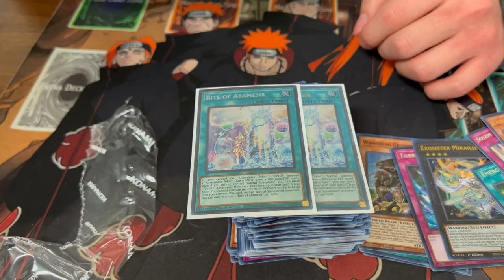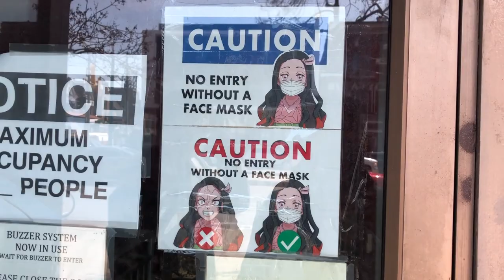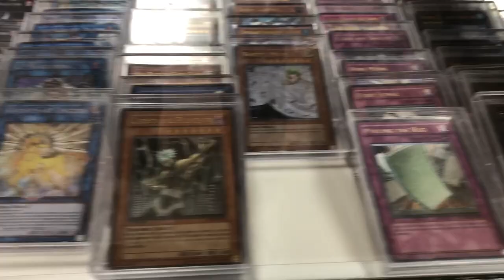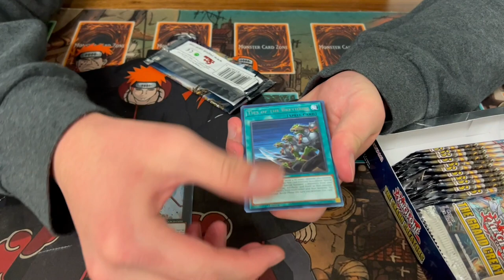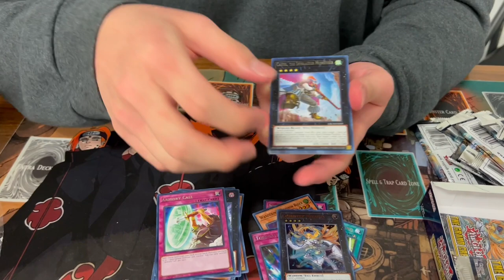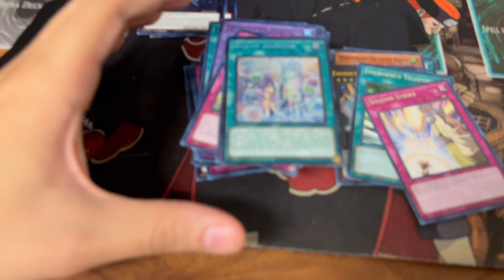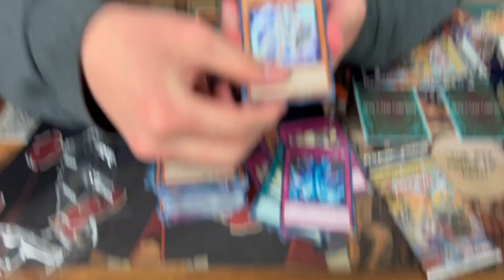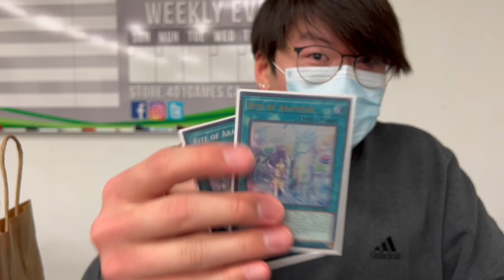Starting the Summer off RITE! | Yu Gi Oh! Vlog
*Channel Members*
Irada, Neil Persen,  Anwar Mohamed